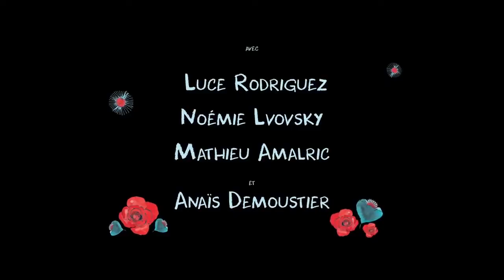Demain et tous les autres jours - La Bande Annonce VF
Au cinéma le 27 sept